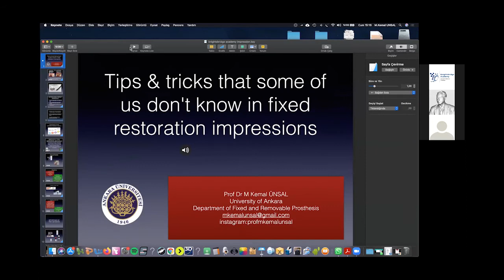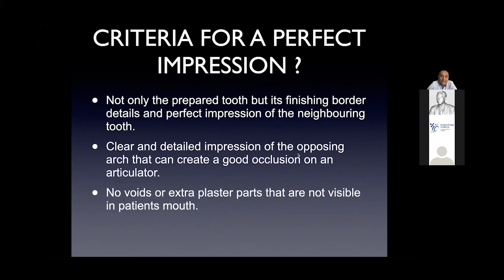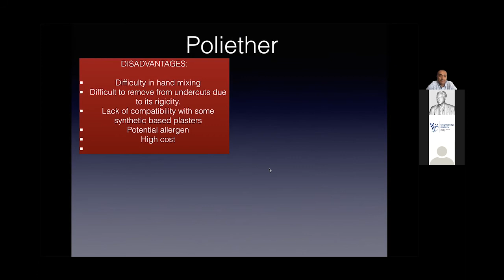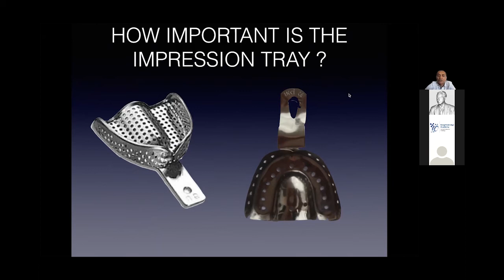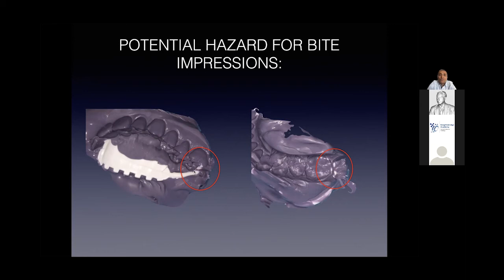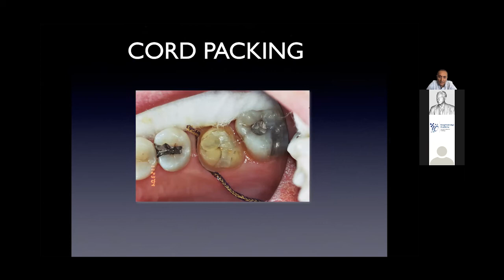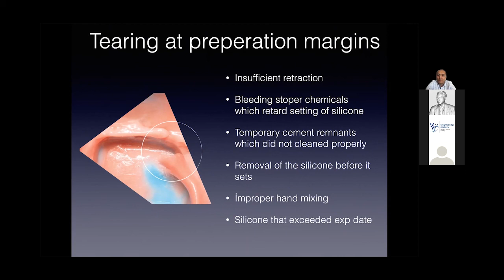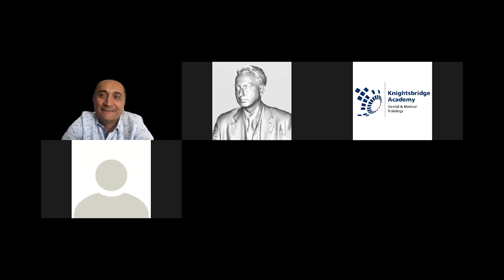Tips & tricks that some of us don't know in fixed restoration impressions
Prof Dr Mustafa Kemal Ünsal’s lecture at 2nd International Online Symposium of  Knightsbridge Academy Dubai.

Topic: Tips & tricks that some of us don't know in fixed restoration impressions

10th September 2021, Friday
Online, Zoom

To be informed about the upcoming symposiums, please register free of charge.